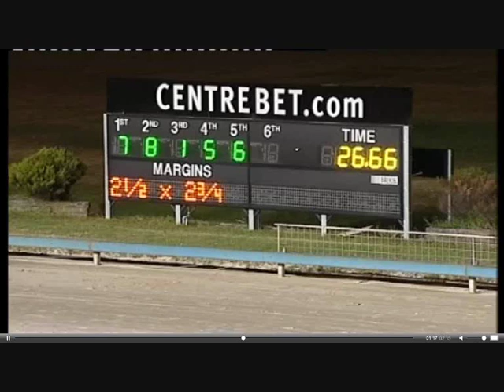Bulli Race 6 07/02/2011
My call at  Bulli of Race 6 on the 07/02/2011